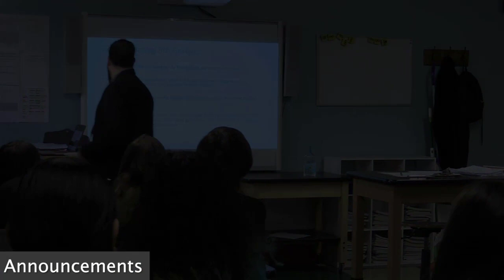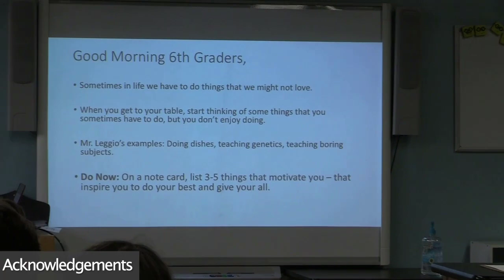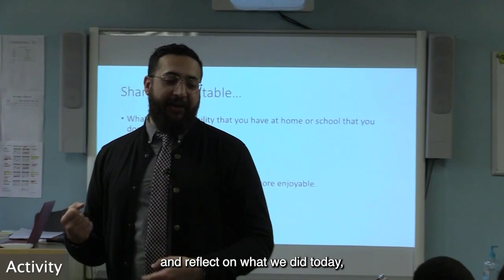Example of a Responsive Advisory Meeting